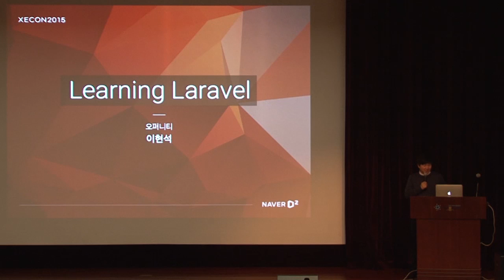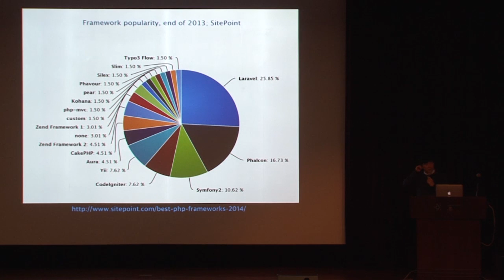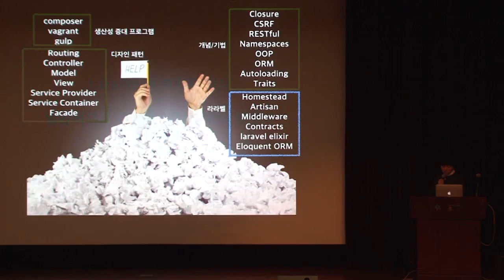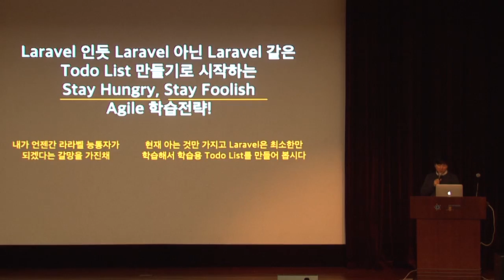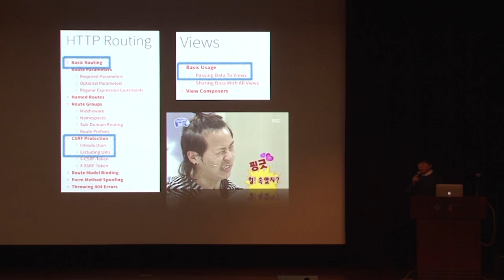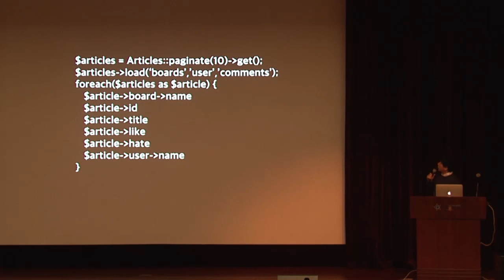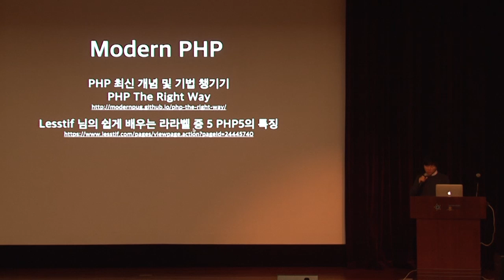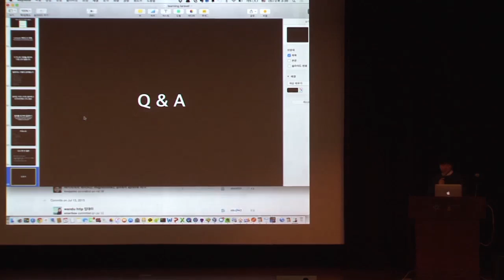XECon2015 :: [1-2] 이현석 - Learning Laravel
비전공자로서 라라벨을 익혀 온 과정에 대해 이야기하고, 더 효과적으로 라라벨을 학습할 수 있는 방법에 대해 이야기 합니다.